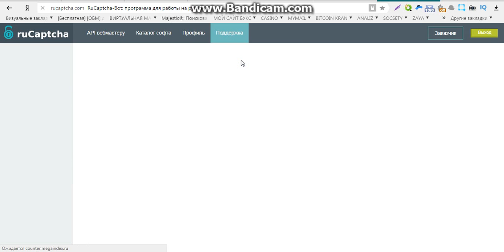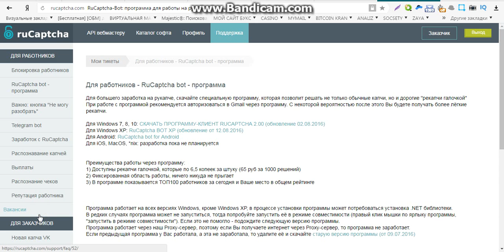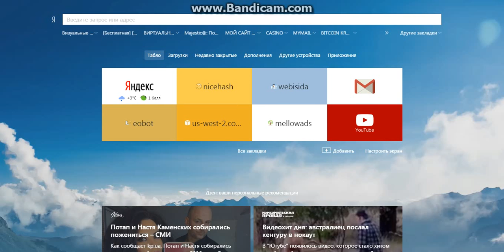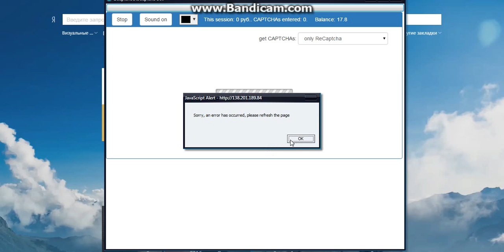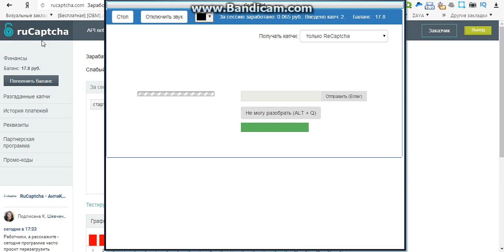бесплатные программы заработка денег без вложений